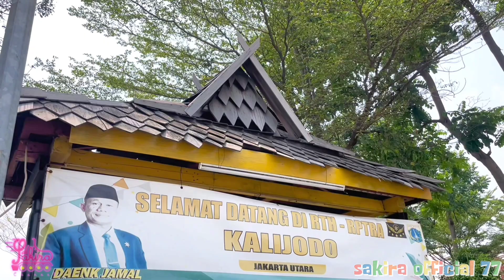serunya sakira main sepatu roda di arena skate kalijodo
INLINESKATE LOVERS!

Haii haii..!!

Aku Sakira "Savana dan Kirana",
kita suka sekali sepatu roda loh guys!

Ikutin kita terus yuk lihat keseharian kita bermain sepatu roda
dan keseharian lainnya.

Kita biasa latihan di Cibis Park loh guys, untuk teman-teman
yang ingin bergabung bisa kepoin instagramnya ya..

Lokasinya :
Jl. TB. Simatupang di Cibis Park, Jakarta Selatan

Dukung terus yaa channel sakira semoga dapat terus berkembang dan memotivasi semua teman-teman.

Semoga Terhibur..

Salam Meluncuuuur.. 🛼